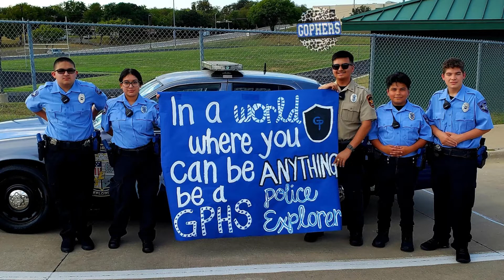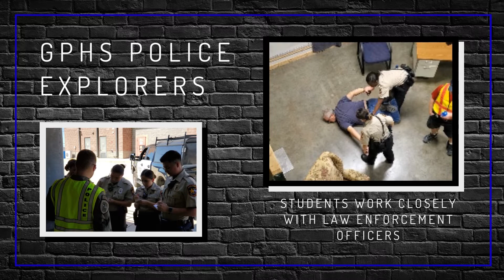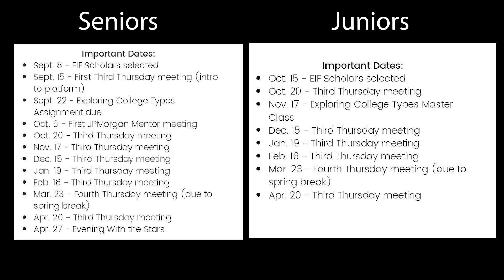GO _4NEWS EPS 1 SE 8 08.23.22